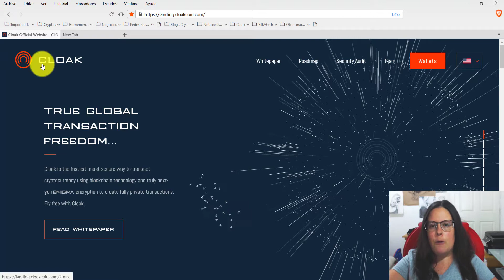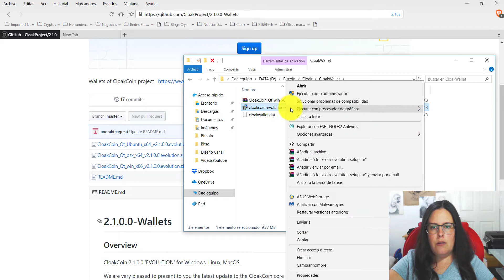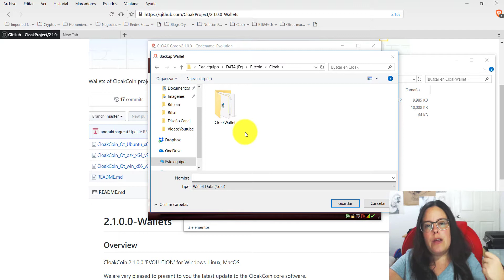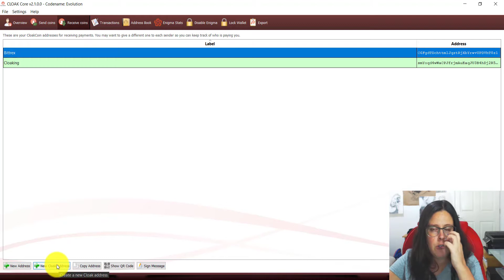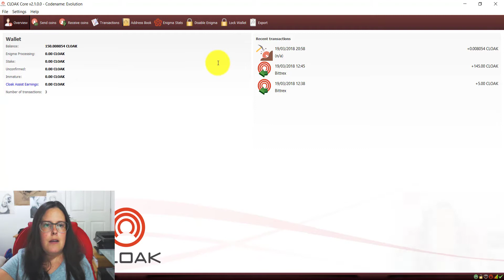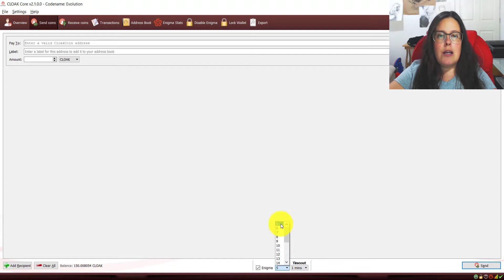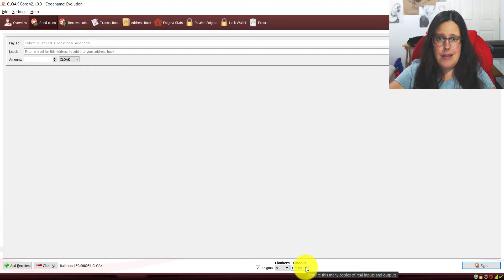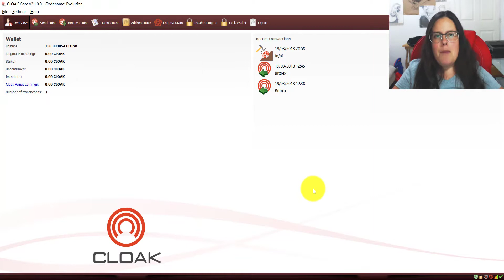Como descargar la billetera y minar 6% al año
Como descargar la billetera de Cloakcoin y ponerla minar para recibir 6% al año